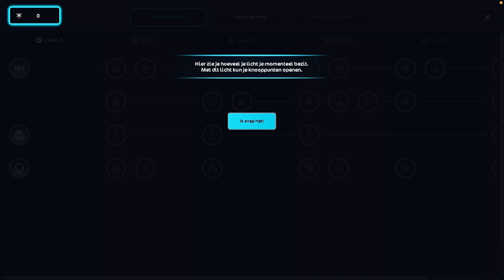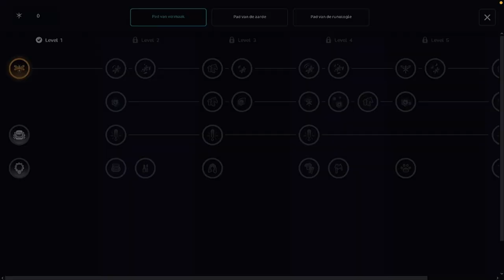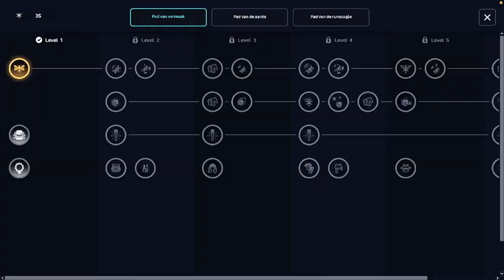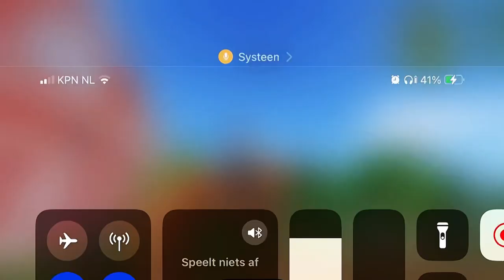Star Stable video! Missies en het Holle Bos bezoeken met Bear!